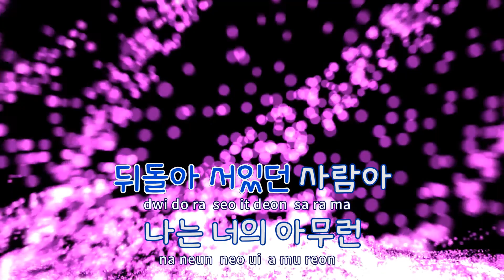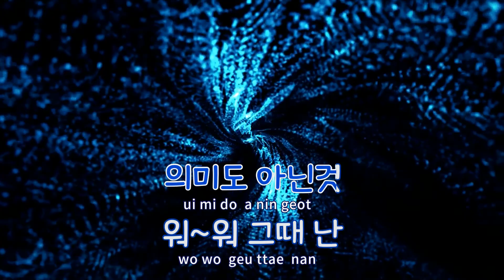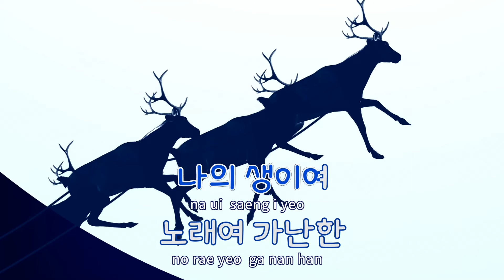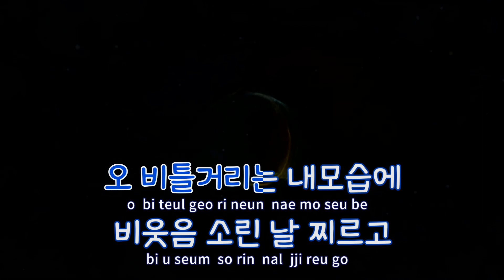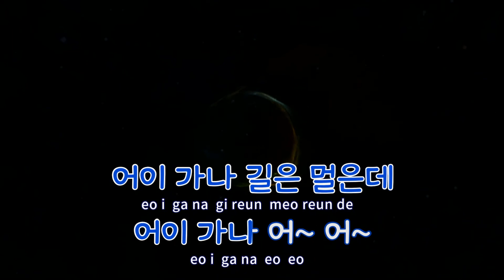[TJ노래방] 고백 - 안치환 / TJ Karaoke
고백  --  안치환